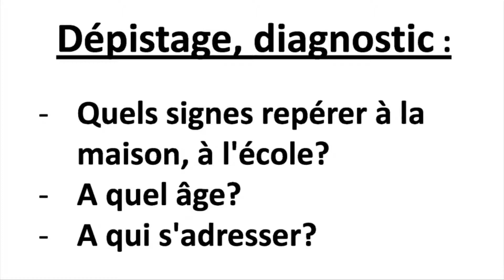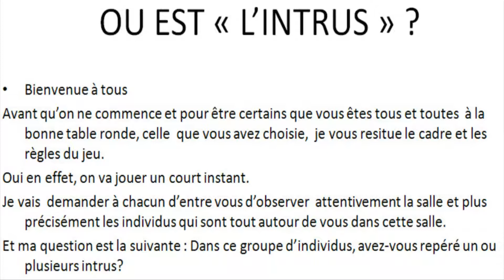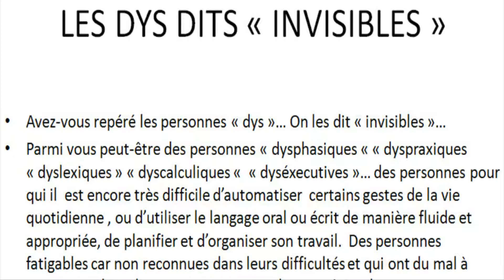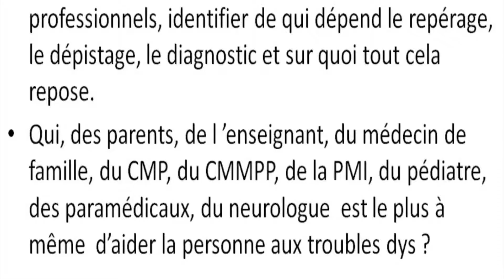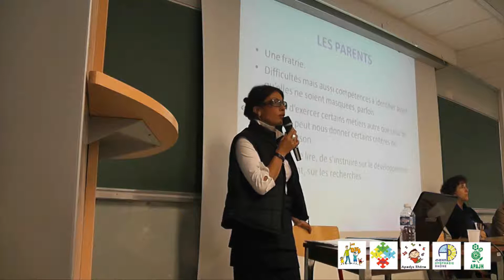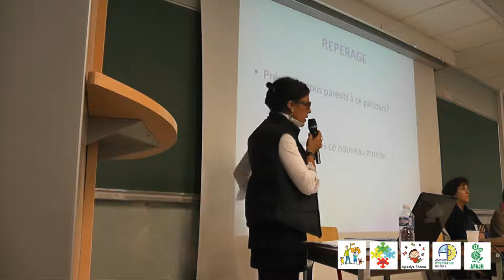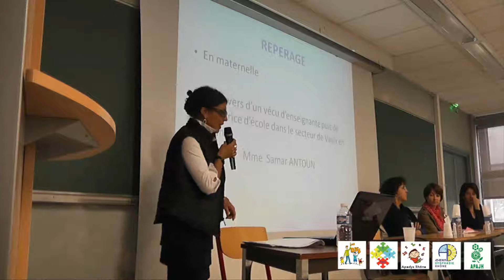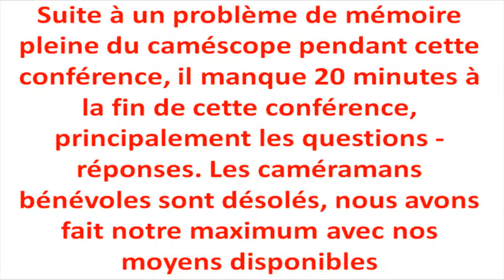Dépistage et diagnostic 5 ème journée des Dys le 8 oct 2011 à l'INSA Lyon 31min